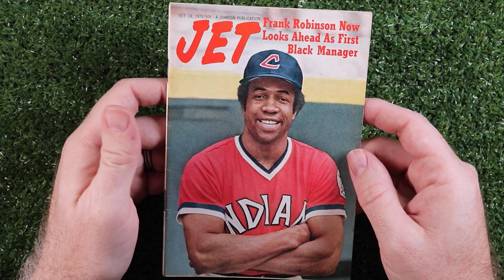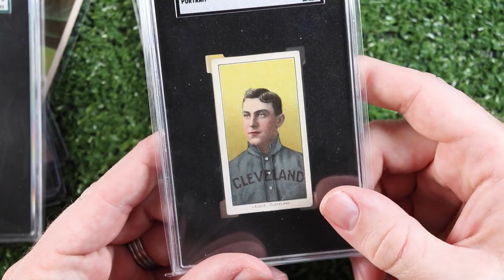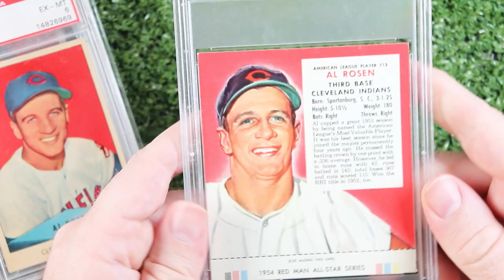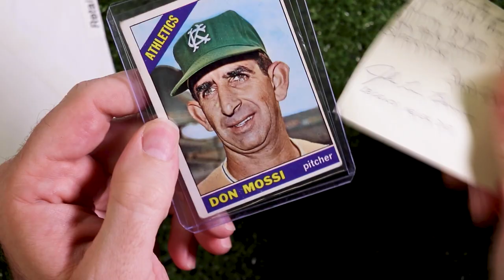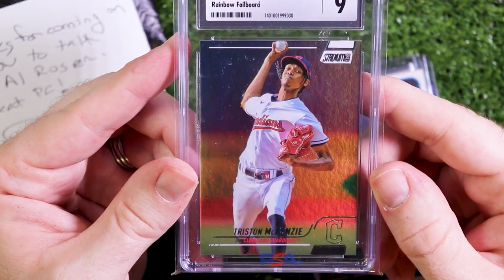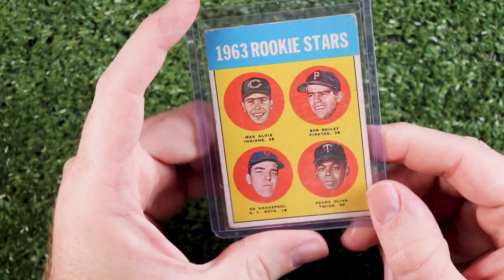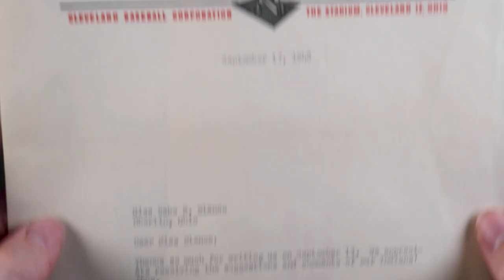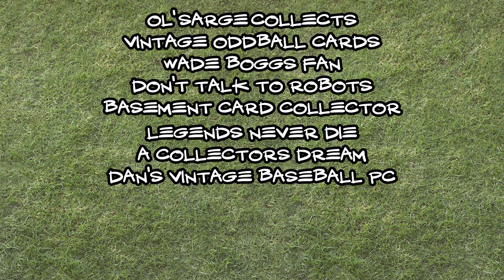October Updates // More VRs, Shoutouts, CPs and Pickups Than You'll Know What To Do With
A buncha VRs, A buncha care packages and a buncha awesome sauce.